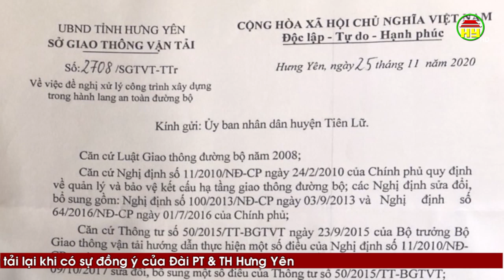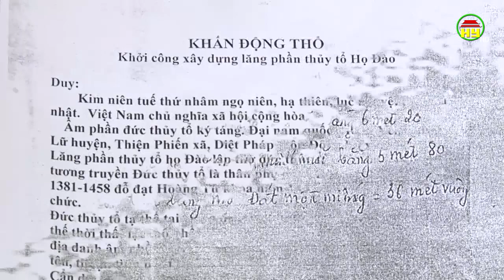Xử lý công trình vi phạm hành lang giao thông – trách nhiệm của chính quyền địa phương